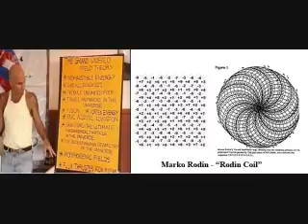RadiOrbit - Marko Rodin's Vortex Based Mathematics 12/15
May 8th 2006 broadcast of a RadiOrbit show with Mike Hagan interviewing Marko Rodin for the first time. Marko Rodin is a unique individual who, with no formal training in mathematics at all,.